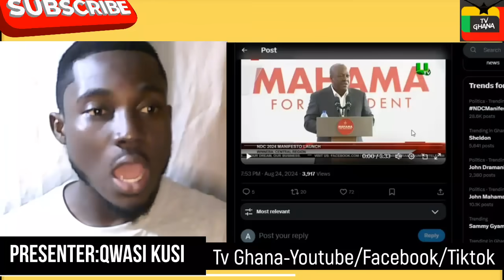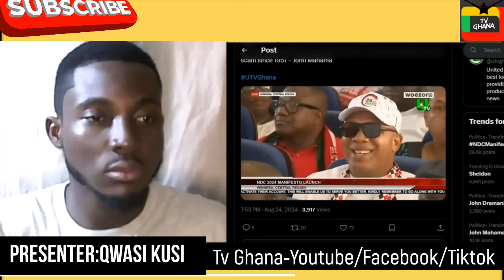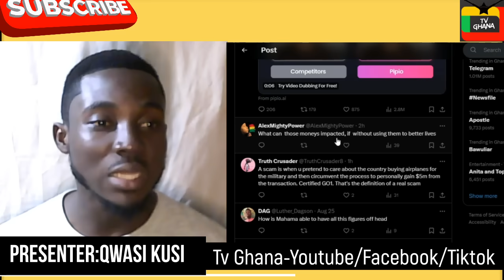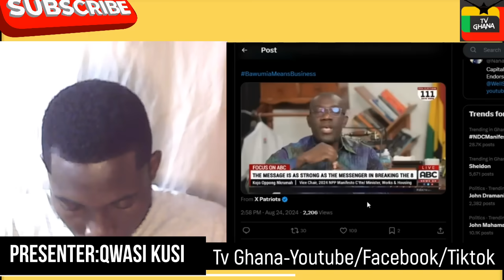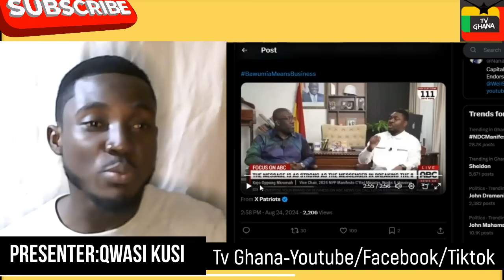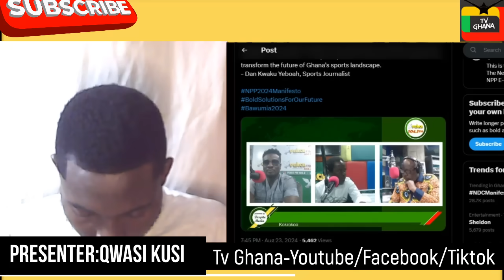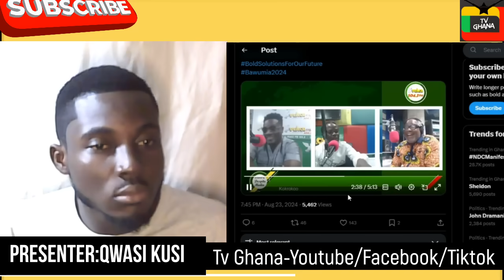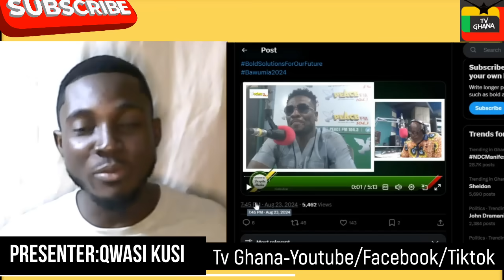HEAT!! You Are The Biggest Political Scam!- Angry GHs Reply JM's Manifest Scam Comment